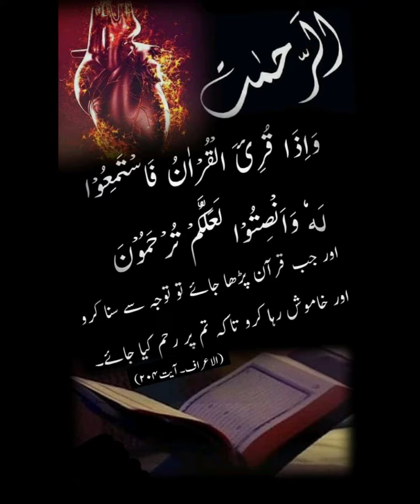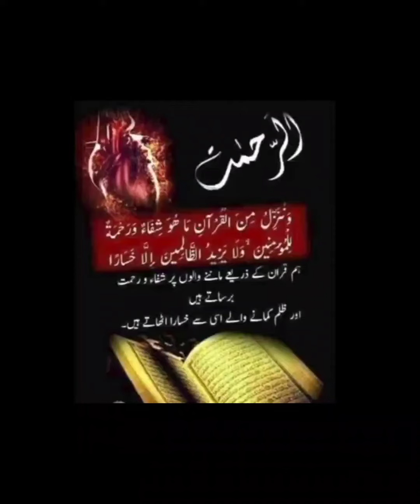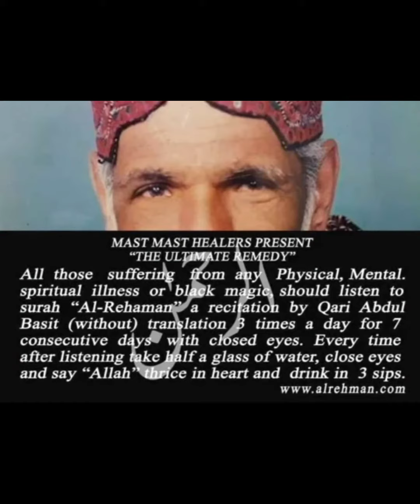Message Alert! Those Who Spreading This Message With Others - DUA SESSION #572